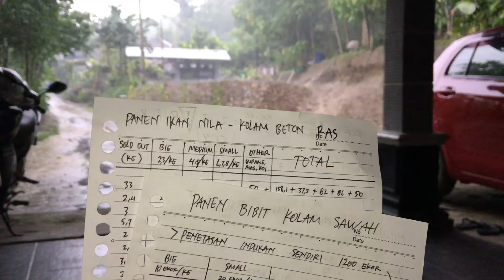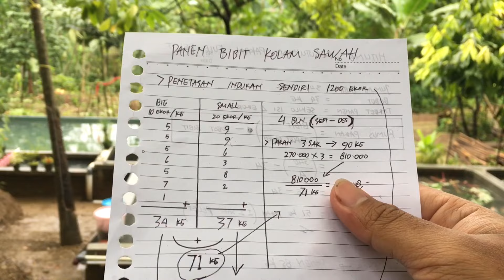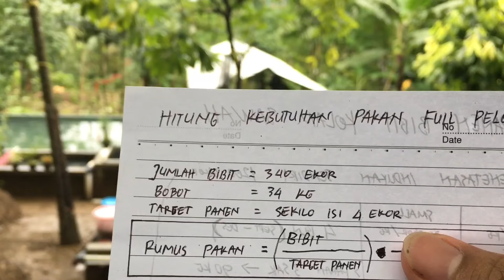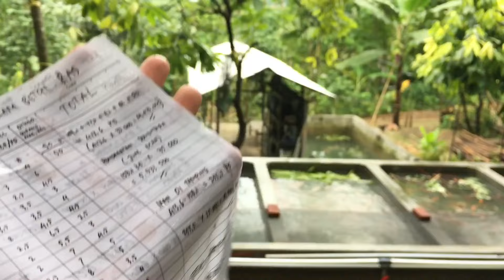REKAP HASIL PANEN BENIH IKAN NILA - BESARKAN DI KOLAM BETON - CARA MENGHITUNG PORSI PAKAN - PANEN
Video pembuatan kolam beton desain air deras kolaborasi sistem RAS :

Video hari ke 1

Video hari ke 2

Video hari ke 3

Video hari ke 4

Video hari ke 5

Video hari ke 6

Video hari ke 7

Video hari ke 8

Video hari ke 9

Video hari ke 10

Video hari ke 11

Video hari ke 12

Video hari ke 13

Video hari ke 14

Video hari ke 15

Video hari ke 16

Video hari ke 17

Video hari ke 18